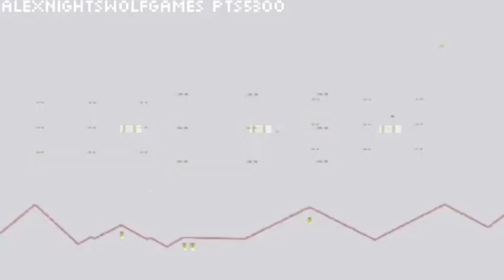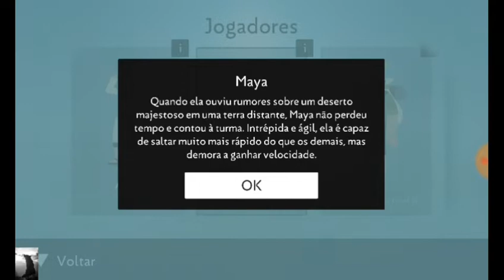Voltei a Série! Jogo Bonito e de Aventura Infinita/Jogos Viciantes #47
👇🎮Informações do Jogo🎮👇
Nome:Alto Odyssey
Peso:109 MB
RAM:Leve
Conexão:Online/Offline
Multiplayer:Não disponível...
Compatível:Verifique nas Configuração do seu dispositivo ou na Play Store,Apple Store
Plataformas:Android e IOS
Desenvolvedor:Noodlecake Studios lnc

Meu clã do brawl stars💀👉:Esse Link Estar Expirado faz pouco tempo porque infelizmente eu não tou jogando ainda :/

add no🔥Free Fire👉:Meu:Alexwolf  Rafael:hackcombo

Quer conversar comigo?min add no youTube🔰👤💬👉:Convite de Add Desativado Veja em Mensagens o Caso

Grupo dos inscritos no youTube🔰👥💬👉:Convite Desativado Veja em Mensagens o Caso

Quer mais vídeos como esse gameplays,tutorias e mais?Inscreva-se no canal e ative 🔔 de notificação e coloque em todas para receber qualquer hora um vídeo ou Lives novo no seu dispositivo e Não Esqueça seu 👍Like para fortalecer ao canal eu agradeço muito👊❤

Para novos Wolfs da família❤
(Sejam bem vindos da Alcatéia do Canal🐺❤🌙)